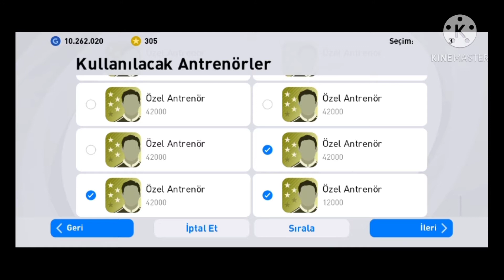Arshavin Max Level Rating & States Pes 2021 Mobile Pc PS4 Legend Box Draw Arshavin Max Level Rating